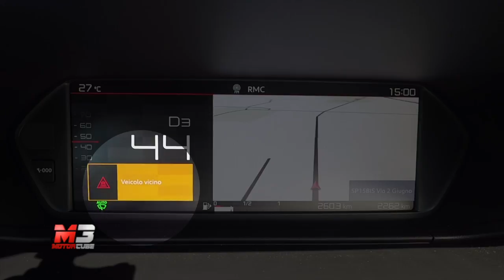NEW CITROEN C4 SPACETOURER 2018 - FIRST TEST DRIVE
Ecco la nostra prova della Citroen C4 Spacetourer, o per i più affezionati anche conosciuta come C4 Picasso!

Subtitles available for all languages:
- Press ۞
- Press subtitles
- Choose Italian
- Press translate
- choose Language